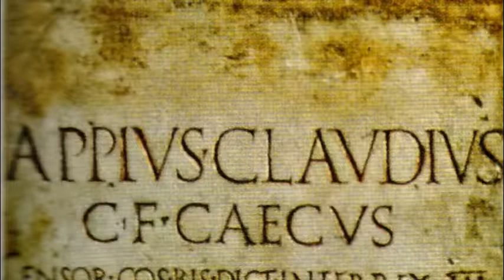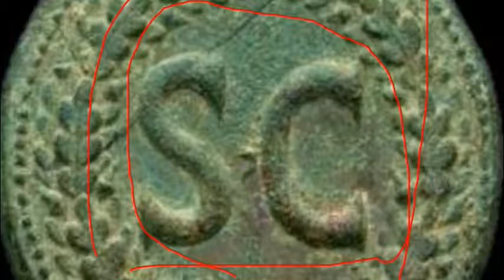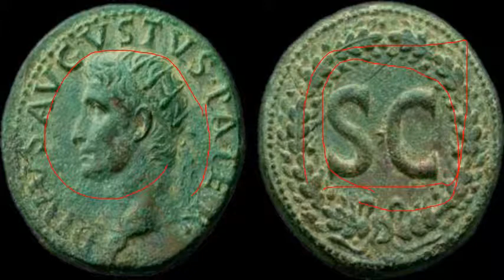1.Una parola della quarta declinazione: senatus